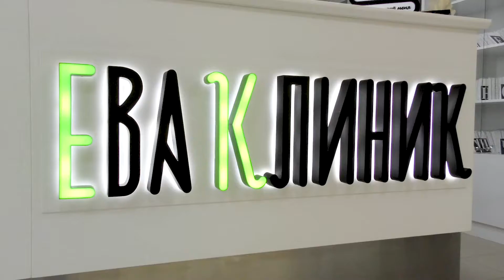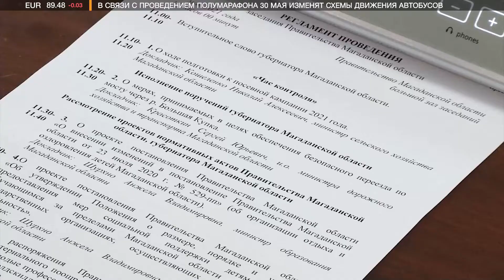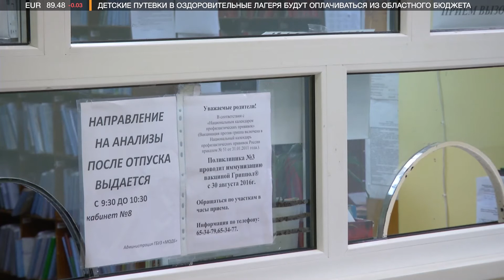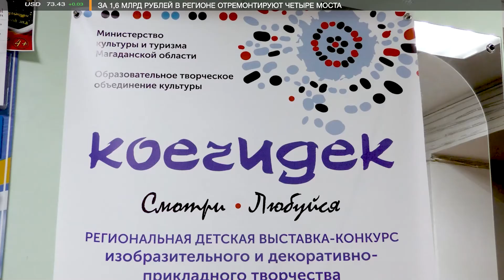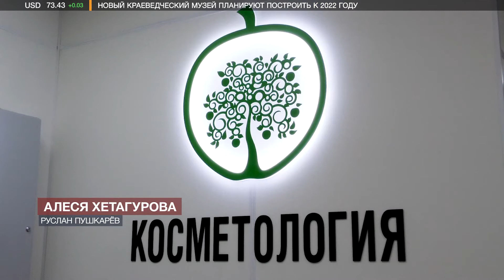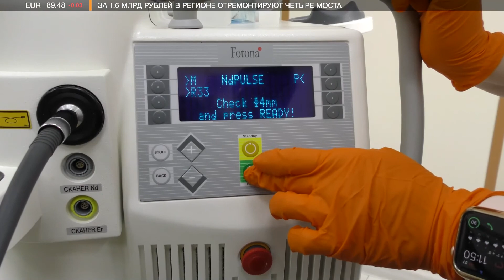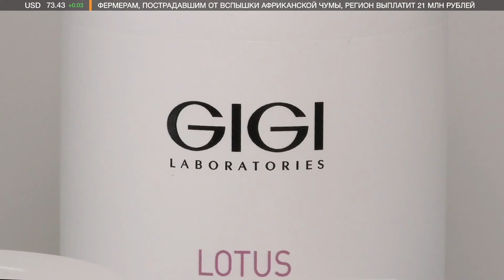Итоги недели 28.05.2021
«Бардак у вас полный вместо вежливой регистратуры». Губернатор разбирался в проблеме неработающих терминалов в городских поликлиниках.
Замечания двум чиновникам и медику объявили на заседании регионального правительства. Если через неделю ситуация не изменится, их ждет выговор.
«Город делаем мы». Наш телеканал возобновляет полюбившийся телезрителям проект.